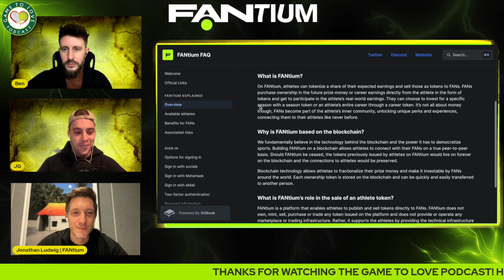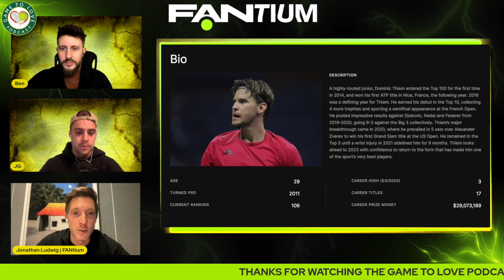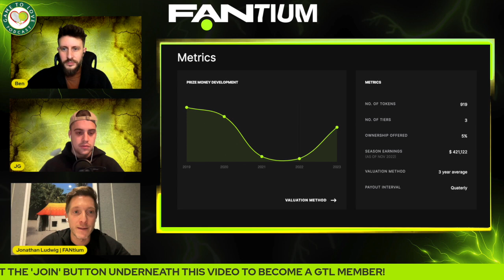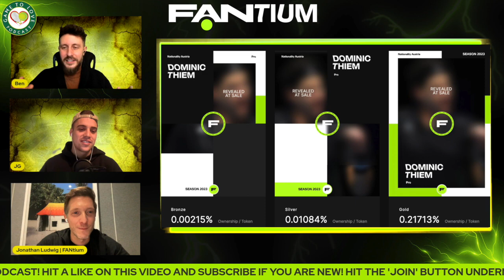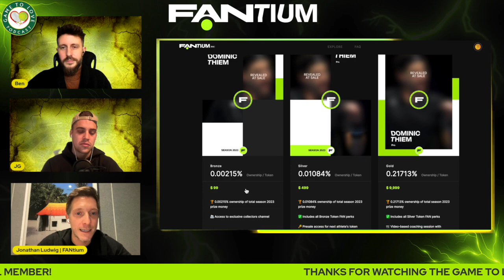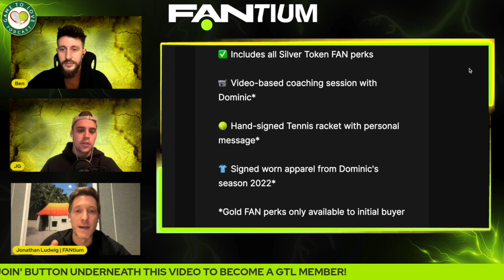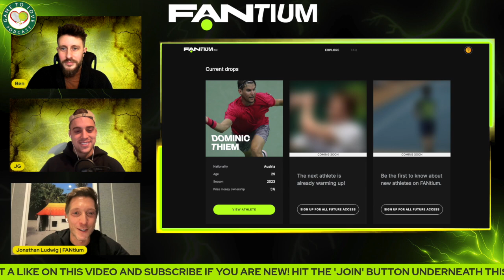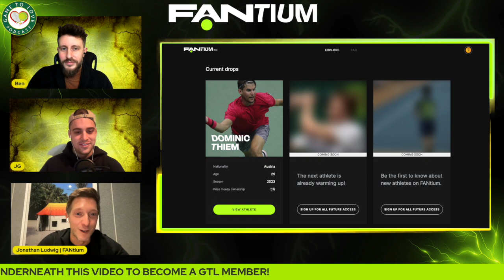How To INVEST in a Tennis Player with FANtium | GTL Tennis Podcast #419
In this podcast we speak with FANtium Co-Founder & CEO Jonathan Ludwig as he explains how his company allows you to invest in a tennis player. This ground breaking idea could revolutionise the way fans are involved in tennis in the future!

⏰ Time Stamps ⏰